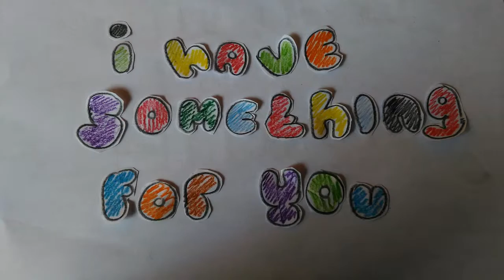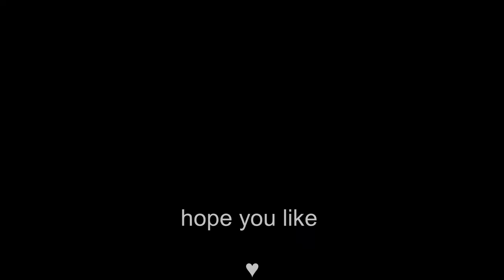Stop Motion Happy Birthday "Dinda Risky Amaliah"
Happy Birthday DINDA
[Stop Motion]